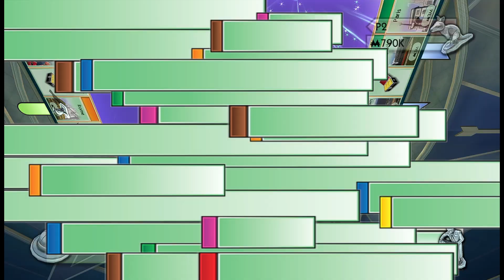Monopoly (Nintendo Wii, 2008) Gameplay #003 | AlexGamingTV